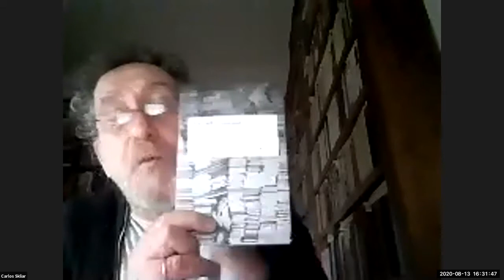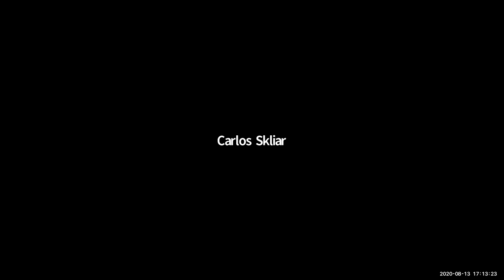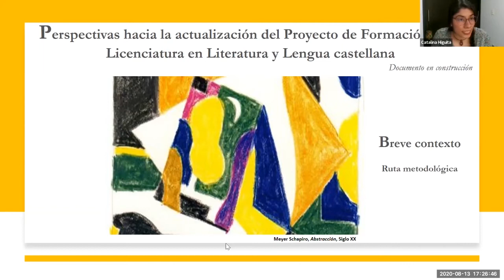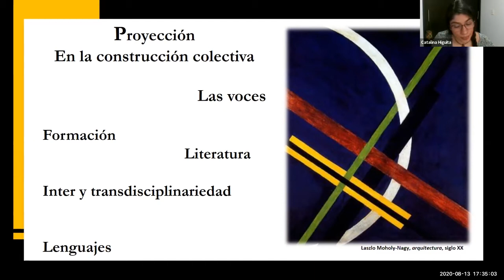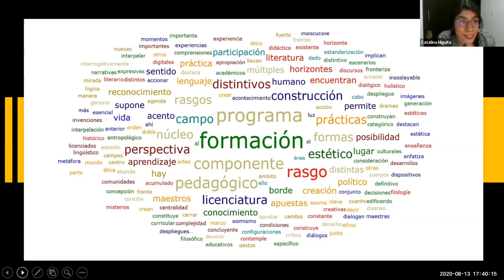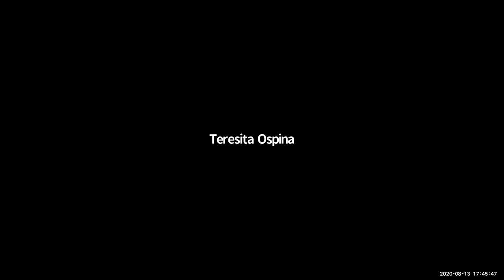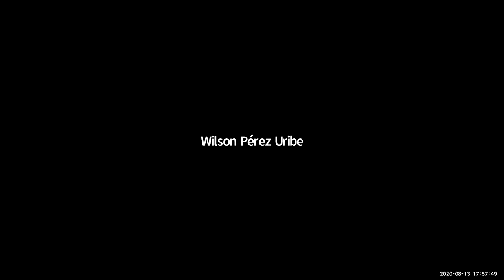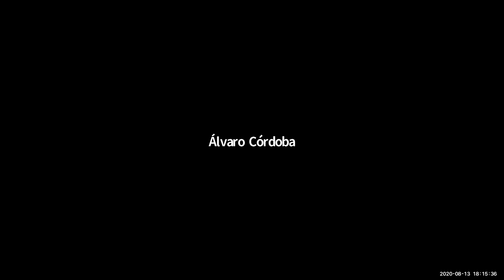Presentación de los resultados de avance de la actualización de Proyecto de Formación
La Licenciatura en Literatura y lengua Castellana invita a la presentación de los resultados de avance de la actualización de su Proyecto de Formación.